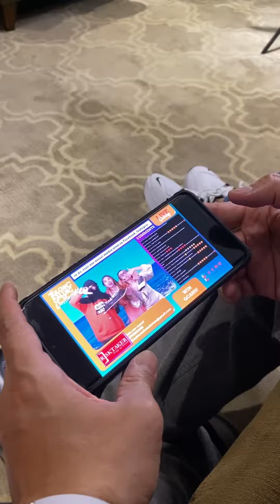MAY MALI SA BLIVE GUYS 🙁🙁🙁🙁